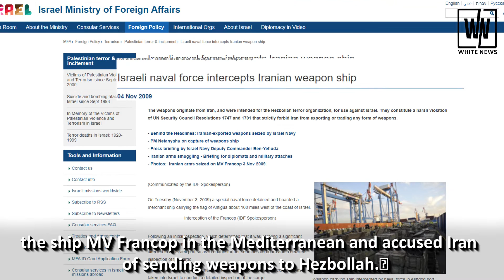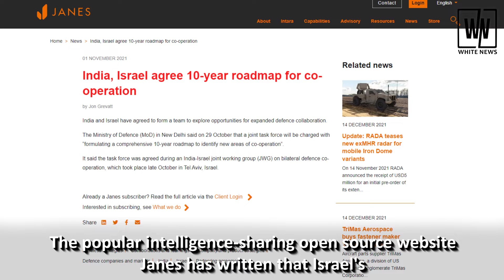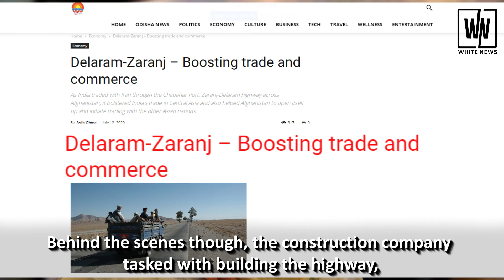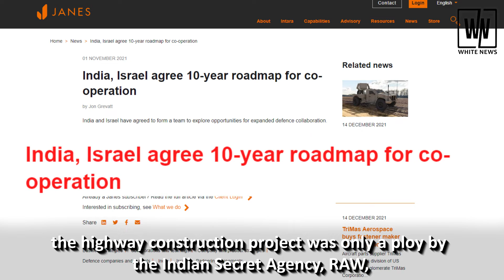How India Is Creating Spy Network For Israel In Iran | White News Persian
Only a few days ago, Israel announced that it will hit a nuclear power station, and Israeli Defense Minister Benny Gantz stated that during a meeting in Washington, he will tell US Secretary of Defense James Mattis about the Israeli Air Force's preparations for an assault on Iran. The role of the Indian air force in airstrikes against Iran would be significant. Over the years, cooperation between Israel and India's air force has expanded significantly. S. J. Shankar, India's Foreign Minister, met with senior Mossad officials in private at Israel's Ovda airbase. Clearly, if Israel is serious about striking Iran, no country can assist Israel more effectively than India. Watch White News  Persian Anchorperson Rida Batol that how India is creating spy network  in Iran